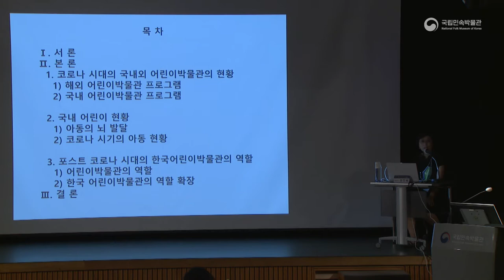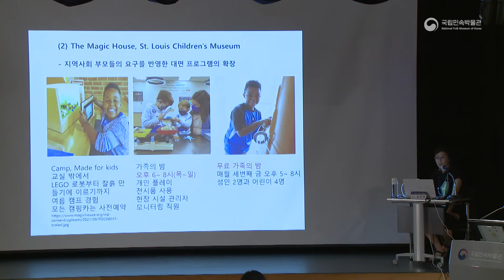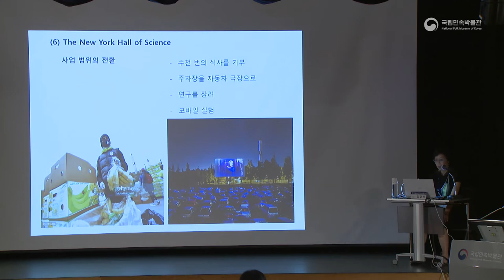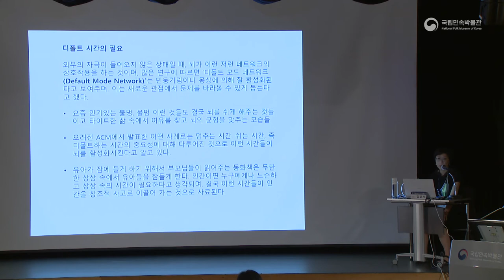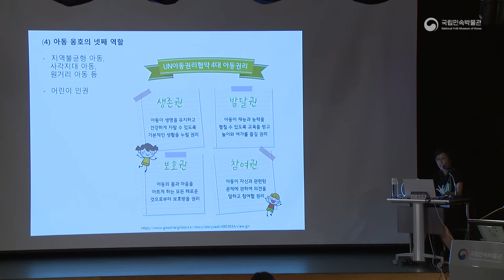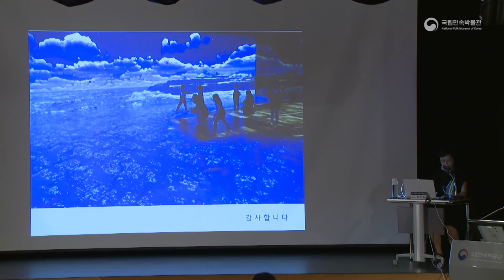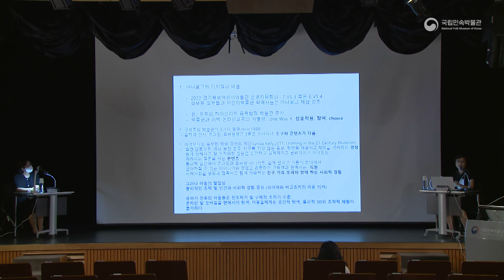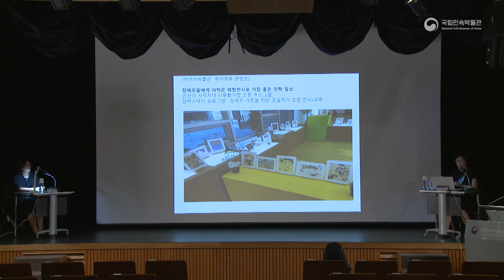[2022 어린이박물관 학술대회] 포트스 코로나 시대, 한국어린이박물관 역할의 확장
제11회 국립민속박물관 어린이박물관 학술대회
 - 포스트 팬데믹, 아이들이 맞는 새 일상과 박물관의 역할
 ◽ 일 시: 2022년 6월 30일(목) 10:30 ~ 17:30
 ◽ 장 소: 국립민속박물관 대강당 및 로비
 ◽ 주 제 : 포트스 코로나 시대, 한국어린이박물관 역할의 확장
 ◽ 발표자 : 김진희 (경기북부어린이박물관)